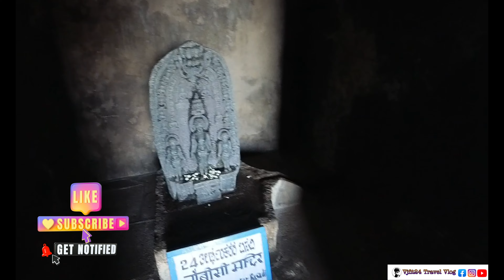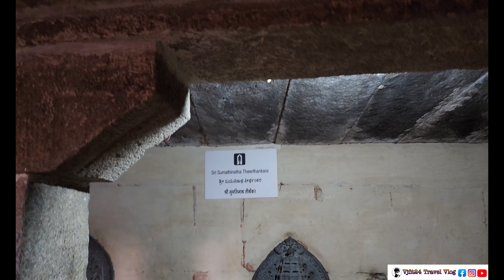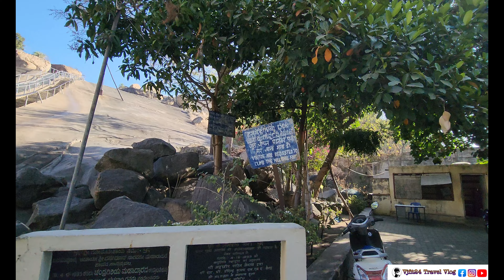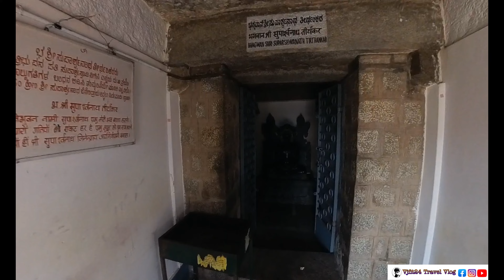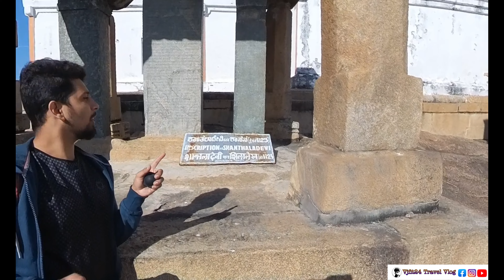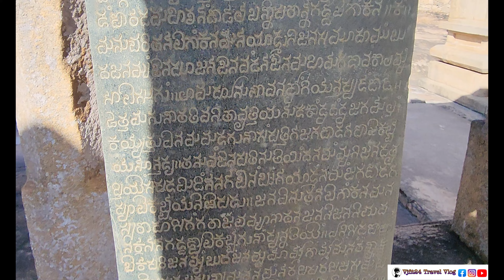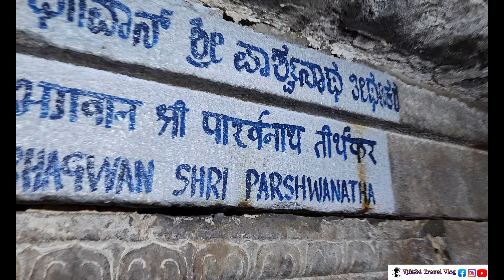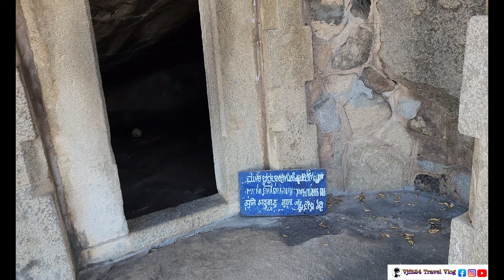ಶ್ರವಣಬೆಳಗೊಳ |MONOLITHIC GOMMATESHVARA AT SHRAVANABELAGOLA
ಶ್ರವಣಬೆಳಗೊಳ
ಕರ್ನಾಟಕ ರಾಜ್ಯದ ರಾಜಧಾನಿಯಾದ ಬೆಂಗಳೂರಿನಿಂದ ಸುಮಾರು 150 ಕಿ.ಮೀ ದೂರದಲ್ಲಿ ಪಶ್ಚಿಮೋತ್ತರಕ್ಕೆ ಶ್ರವಣಬೆಳಗೊಳವಿದೆ.  ಈ ಪಟ್ಟಣವು ಸುಮಾರು 2 ಸಹಸ್ರ ವರ್ಷಗಳಿಗೂ ಮೇಲ್ಪಟ್ಟು ಜೈನರ ಕಲೆ, ವಾಸ್ತುಶಿಲ್ಪ, ಧರ್ಮ, ಮತ್ತು ಸಂಸ್ಕೃತಿ ಇವುಗಳ ಪ್ರಮುಖ ಕೇಂದ್ರವಾಗಿದೆ.  ಸುಮಾರು 2 ಸಹಸ್ರ ವರ್ಷಗಳ ಹಿಂದೆ ಜೈನರ ಮಹಾನ್ ಆಚಾರ್ಯರುಗಳಲ್ಲಿ ಅತ್ಯಂತ ಪೂರ್ವಿಕರಾದ ಭಗವಾನ್ ಭದ್ರಬಾಹು ಮುನಿಗಳು ಮಧ್ಯಪ್ರದೇಶದ ಉಜ್ಜಯಿನಿಯಿಂದ ಶ್ರವಣಬೆಳಗೊಳಕ್ಕೆ ತಮ್ಮ ಶಿಷ್ಯರೊಂದಿಗೆ ಬಂದರು.  ಈ ತಪಸ್ವಿಯಿಂದ ಪ್ರಭಾವಿತನಾದ ಭಾರತದ ಬಹುಭಾಗಗಳನ್ನು ಆಳಿದ ಚಕ್ರವರ್ತಿ ಚಂದ್ರಗುಪ್ತ ಮೌರ್ಯನು ತನ್ನ ಮಗನಿಗೆ ರಾಜ್ಯಭಾರವನ್ನು ವಹಿಸಿಕೊಟ್ಟು ಈ ಭಾಗದಲ್ಲಿ ನೆಲೆಸಿದನು.

ಗೊಮ್ಮಟೇಶ್ವರಸ್ವಾಮಿಯ ಏಕಶಿಲಾವಿಗ್ರಹ :
ಎರಡು ಬೆಟ್ಟಗಳಲ್ಲೊಂದಾದ ಇಂದ್ರಗಿರಿಯ ಮೇಲೆ 18 ಮೀಟರ್ ಎತ್ತರದ ಜೈನ ತಪಸ್ವಿಯಾದ ಗೊಮ್ಮಟೇಶ್ವರಸ್ವಾಮಿಯ ಏಕಶಿಲಾವಿಗ್ರಹವು ಶತಮಾನಗಳಿಂದಲೂ ಪೂಜಾ ಮಾಧ್ಯಮವಾಗಿ ನಿಂತಿದೆ.  ಮತ್ತು ಇದು ಪ್ರಪಂಚದಲ್ಲೇ ಇದು ಅತಿ ಎತ್ತರದ ಹಾಗೂ ಅತ್ಯಂತ ಸುಂದರವಾದ ಏಕಶಿಲಾವಿಗ್ರಹಗಳಲ್ಲೊಂದು ಎಂದು ಹೇಳಲಾಗುತ್ತದೆ.

ಏಕಶಿಲಾವಿಗ್ರಹದ ಇತಿಹಾಸ :
ಬಾಹುಬಲಿ ಎಂದೂ ಕರೆಯಲ್ಪಡುವ ಗೊಮ್ಮಟೇಶ್ವರಸ್ವಾಮಿಯು ಜೈನರ ಮೊದಲ ತೀರ್ಥಂಕರರಾದ ಆದಿನಾಥ ಸ್ವಾಮಿಯವರ ಮಗ.  ಸಿಂಹಾಸನದ ವಾರಸುದಾರಿಕೆಯ ಕುರಿತು ತನ್ನ ಅಣ್ಣನಾದ ಭರತನಿಂದ ಕೆಣಕಲ್ಪಟ್ಟು, ಬಾಹುಬಲಿಯು ಭರತನನ್ನು ಮೂರು ಬಗೆಯ, – ದೃಷ್ಟಿಯುದ್ಧ, ಮಲ್ಲಯುದ್ಧ, ಮತ್ತು ಜಲಯುದ್ದ – ದ್ವಂದ್ವ ಯುದ್ಧಕ್ಕೆ ಕರೆಯುತ್ತಾನೆ.  ಬಾಹುಬಲಿಯು ಕೊನೆಯಲ್ಲಿ ಯುದ್ಧಗಳಲ್ಲಿ ಗೆದ್ದರೂ, ಐಹಿಕ ಜಗತ್ತಿನ ಸಂಪತ್ತಿನ ಅಗಾಧತೆಯನ್ನೂ ವ್ಯರ್ಥತೆಯನ್ನೂ ಮನಗಂಡು ಅಣ್ಣತಮ್ಮಂದಿರೇ ಒಬ್ಬರ ವಿರುದ್ಧ ಇನ್ನೊಬ್ಬರು ತಿರುಗಿ ನಿಲ್ಲಬೇಕಾದದ್ದನ್ನು ಕಂಡು ವ್ಯಥಿತನಾದನು.  ಆಗ ಅವನು ತನ್ನ ರಾಜ್ಯವನ್ನು ಹಾಗೂ ಲೌಕಿಕ ಸುಖಭೋಗಗಳನ್ನು ಪರಿತ್ಯಾಗ ಮಾಡಿದನು.  ಬಾಹುಬಲಿಯು ದೀರ್ಘ ಧ್ಯಾನದಲ್ಲಿ ನಿಂತು ಆಧ್ಯಾತ್ಮಿಕ ಶಾಂತಿಯ ಬೆಳಕಿನಲ್ಲಿ ಹೊಳೆಯತೊಡಗಿದನು.   ಗಂಗ ಸಾಮ್ರಾಜ್ಯದ ಪ್ರಧಾನಾಮಾತ್ಯನಾದ ಮತ್ತು ಮುಖ್ಯ ಸೇನಾನಿಯಾದ ಚಾವುಂಡರಾಯನು  ಕ್ರಿ.ಶ.981ರಲ್ಲಿ ಧ್ಯಾನನಿರತನಾದ ಬಾಹುಬಲಿಯ ಮೂರ್ತಿಯನ್ನು ನಿರ್ಮಿಸಿದನು.

ಇಂದ್ರಗಿರಿಯ ಎದುರಿಗೇ ಸ್ವಲ್ಪ ಚಿಕ್ಕದಾದ ಚಂದ್ರಗಿರಿ ಬೆಟ್ಟವು ಇದ್ದು, ಅಲ್ಲಿ ಕೆಲವು ಜೈನ ದೇವಸ್ಥಾನಗಳು ಮತ್ತು ಜೈನ ಧರ್ಮದ ಪ್ರಸಿದ್ಧ ಪೋಷಕನಾದ ಚಂದ್ರಗುಪ್ತ ಮೌರ್ಯನ ಸಮಾಧಿ ಇವುಗಳನ್ನು ಕಾಣಬಹುದು.

ಮಹಾಮಸ್ತಕಾಭಿಷೇಕ :
ಮಹಾಮಸ್ತಕಾಭಿಷೇಕ ಉತ್ಸವವು, ಹನ್ನೆರಡು ವರ್ಷಗಳಿಗೊಮ್ಮೆ ಜರುಗುವ ಒಂದು ಸುದೀರ್ಘವಾದ ಆಚರಣೆಯಾಗಿದೆ.  2006ರಲ್ಲಿ ಜಗತ್ತಿನ ಎಲ್ಲ ಕಡೆಗಳಿಂದಲೂ ಭಕ್ತಾದಿಗಳನ್ನು ಆಕರ್ಷಿಸಿತ್ತು.  ನೂರಾರು ಕೊಡಗಳಲ್ಲಿ ಎಳನೀರು, ಅರಿಶಿನದ ಮುದ್ದೆ, ಕುಂಕುಮ, ಕಬ್ಬಿನ ಹಾಲು, ಹಾಲು, ಅಕ್ಕಿಹಿಟ್ಟು, ಮೂಲಿಕೆಗಳಿಂದ ಮಾಡಿದ ಕಷಾಯ, ಶ್ರೀಗಂಧ, ಚಂದನ, ಅಷ್ಟಗಂಧ, ಕೇಸರಿ, ಬಂಗಾರ ಮತ್ತು ಬೆಳ್ಳಿಯ ಹೂವುಗಳು ಮತ್ತು ಬೆಲೆಬಾಳುವ ಹರಳುಗಳನ್ನು ಮೂರ್ತಿಯ ಮೇಲಿನಿಂದ ಅಭಿಷೇಕ ಮಾಡಲು ಅರ್ಚಕರುಗಳು ಮೇಲೆ ಹತ್ತುತ್ತಾರೆ.  ಹೆಲಿಕಾಪ್ಟರ್ ನಿಂದ ಹೂಮಳೆಗರೆಯುವುದು ಈ ಕಾರ್ಯಕ್ರಮದ ಅದ್ಭುತವಾದ ಅಂತಿಮ ಚರಣ.